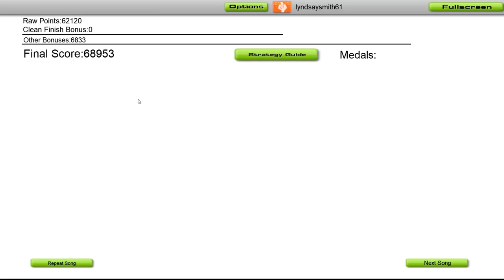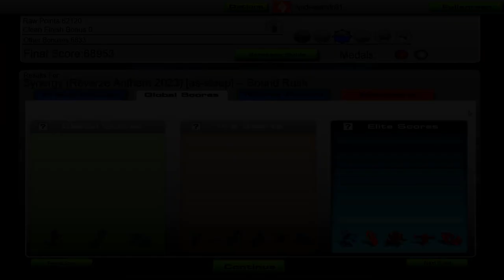Sound Rush - Synergy (Reverze Anthem 2023)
🎵@OfficialSoundRush - Synergy (Reverze Anthem 2023)🎵